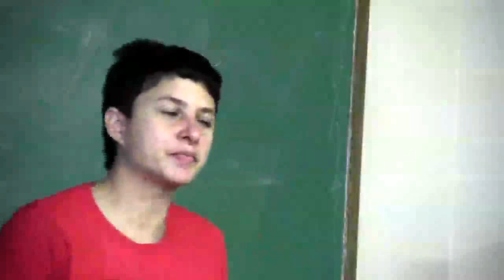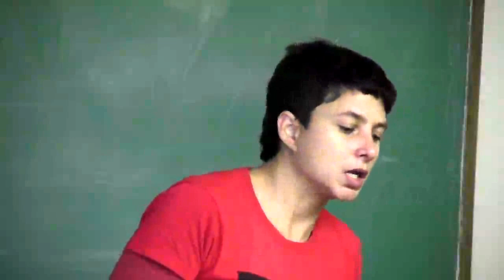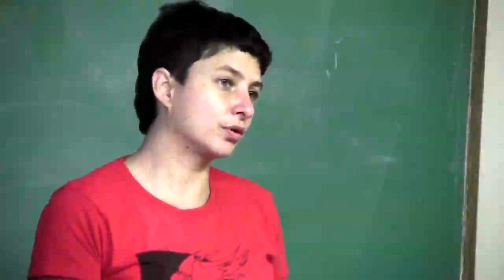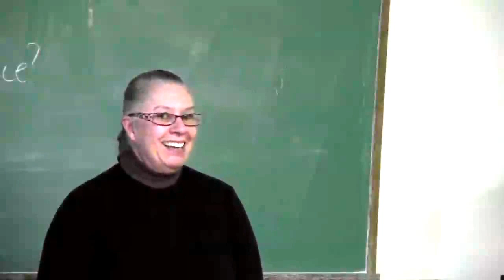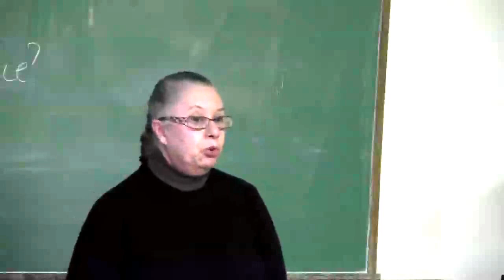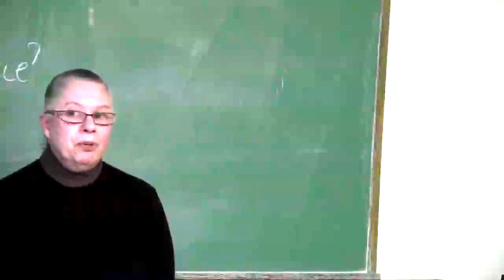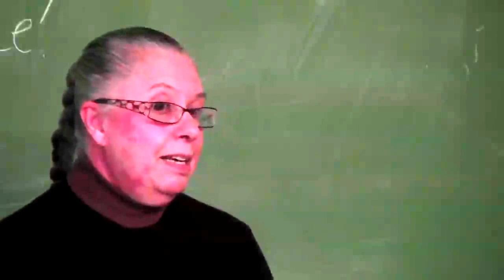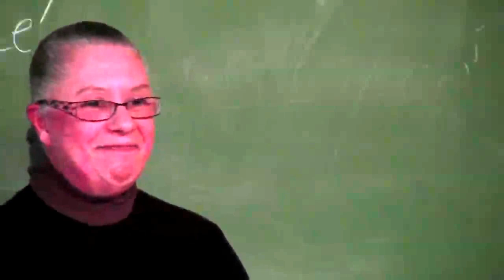SAGE Conference: Part 1 Ex-Prisoners and Immigrants as Architects of a New Economy